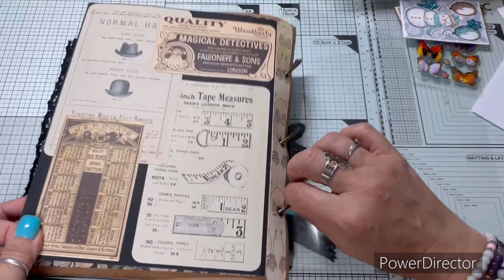Je vous montre tout mes junk journal